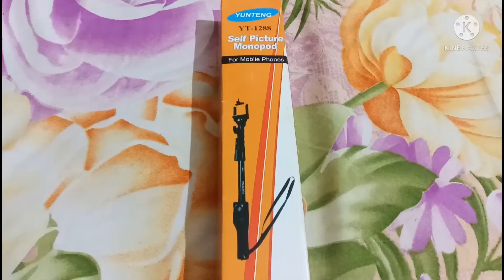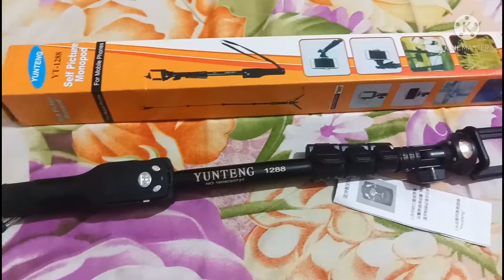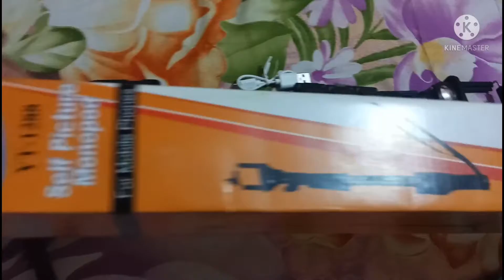Unboxing self picture 🖼️ monopod ❤️ new look 👍🙏 plz like 👍